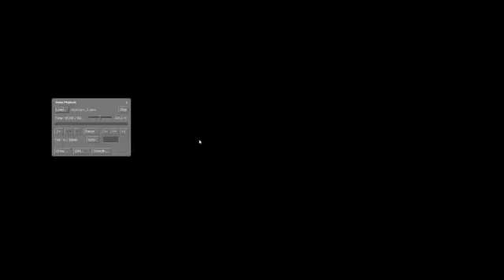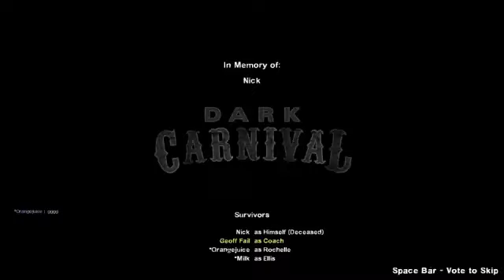L4D2 - Chainsaw Massacre Mutation - Dark Carnival 2x Speed Part 5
L4D2 - Chainsaw Massacre Mutation - Dark Carnival 2x Speed Part 1